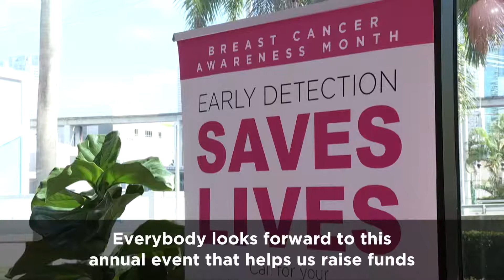Breast Cancer Awareness Health Fair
On October 26, City of Miami held its annual Breast Cancer Awareness Health Fair.